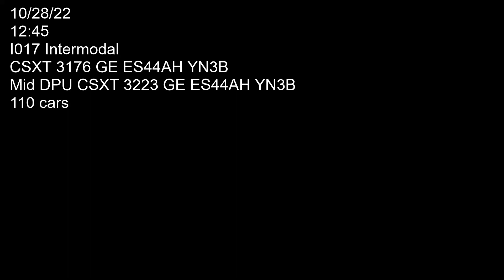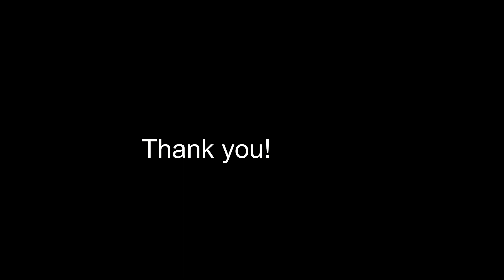I017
Two CSXT locomotives 3176 (GE ES44AH YN3B) and mid train DPU 3223 (GE ES44AH YN3B) hauling I017 west bound on track one. Car count 110. Filmed on 10/28/22 at 12:45.